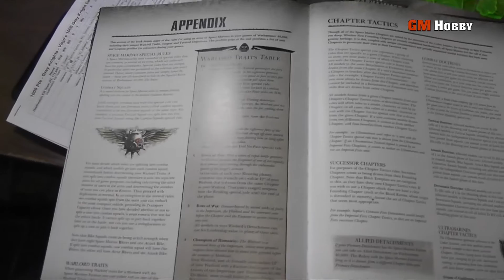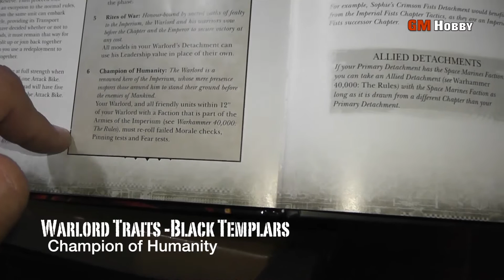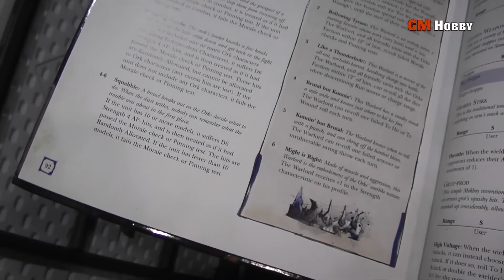Warhammer 40K - Orks vs Black Templars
Batalla de revancha! 1000 puntos de ejércitos en un escenario con Reliquia y Contact Lost utilizando tarjetas tácticas.